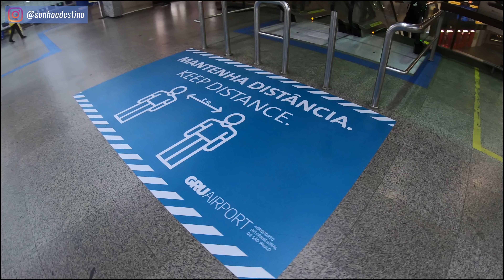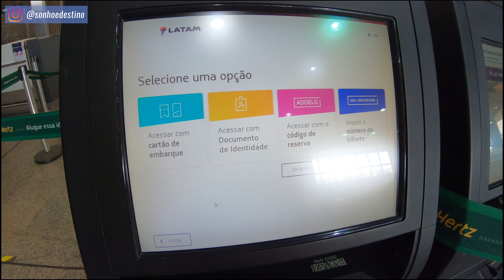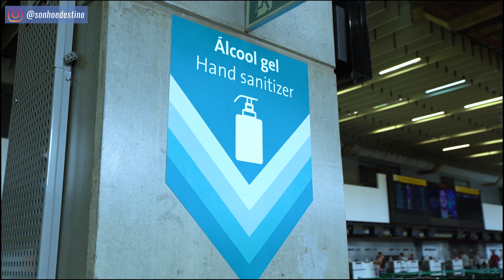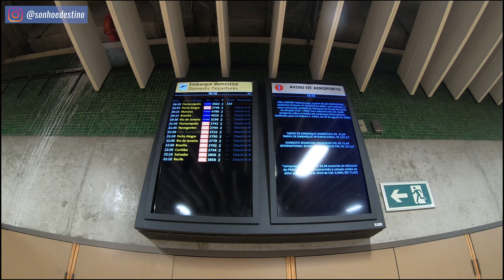Voando durante a Pandemia - Voo Guarulhos - Florianópolis - LATAM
Vocês me pediram para gravar o primeiro voo quando eu embarcasse. E aqui está,
Nosso trajeto foi Guarulhos - GRU para Florianópolis - FLN.

Nesse vídeo eu mostro o que mudou no aeroporto, os detalhes do check-in, embarque e desembarque.
Foi uma viagem curta, mas deu para perceber que tanto o aeroporto, quanto a companhia aérea, estão fazendo a parte deles. Agora nós, enquanto viajantes, precisamos fazer a nossa parte.

Gisella De Borthole e Fernando De Borthole viajam o mundo e mostram todas as experiências no canal. Dicas de passeios, passagens aéreas, restaurantes, compras, lazer!
O casal faz os vídeos em forma de vlog de viagem sempre de maneira interessante e em qualidade 4K.